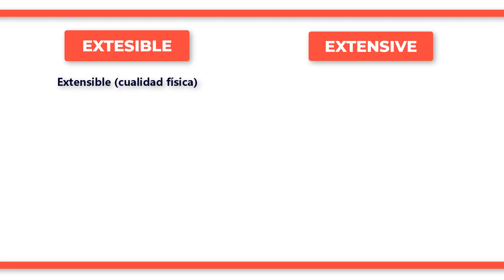¿Cuál es la diferencia entre EXTENSIBLE y EXTENSIVE?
Estos dos términos en inglés, “extensive” y “extensible”, presentan una forma parecida, pero no significan lo mismo. Por un lado, “extensible” significa “extensible” y se refiere a la cualidad física de algo que puede extenderse. Por ejemplo: “It has an extensible outdoor antenna for reception of the signal” (tiene una antena exterior extensible para recibir la señal). También se traduce por “expansible o ampliable” en el área informática cuando se refiere a que se pueden añadir características a un dispositivo. Por su parte, “extensive” se traduce por “extenso, amplio, grande, exhaustivo” y se refiere a algo más genérico, como los conocimientos, la información o la investigación sobre algo: “The author clearly has an extensive knowledge of natural history” (no hay duda de que el autor tiene un vasto conocimiento de historia natural). También se traduce como “extensivo” en el caso del ganado y cultivo, antónimo de intensive (intensivo).